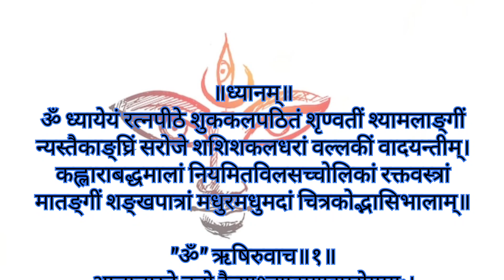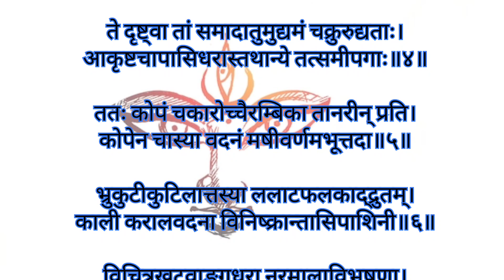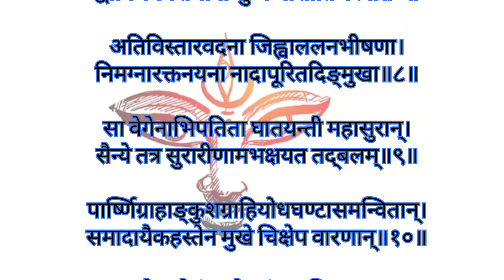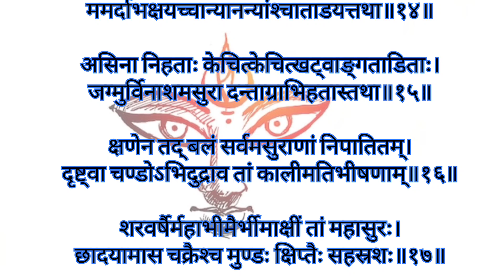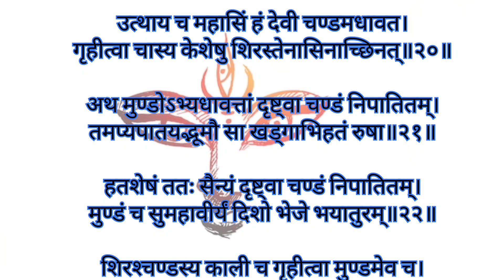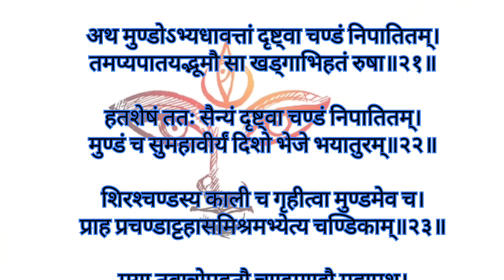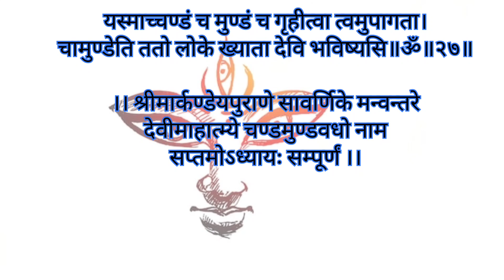दुर्गा सप्तशती सातवां अध्याय#durga